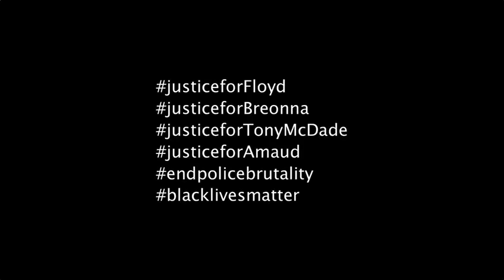Deva Mahal - Fire (At Home Edition)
If there is NO justice.
There is NO peace.

Today, this song meant something VERY different to me.
So today, I made this video to show my love and support the best way I am able.
Darren Mathiassen on SPD
Leonardo Coghini on Keys
Robyn L. Walker on Production

Deva Mahal and Andre Dre Harris